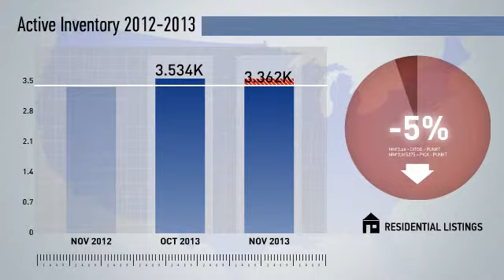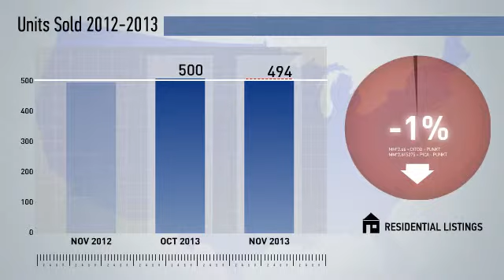Baltimore City,MD, Real Estate Market Update from NRT DC-Baltimore,November,2013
NRT DC-Baltimore Video Update recapping market activity within Baltimore City, MD, during the month of November, 2013